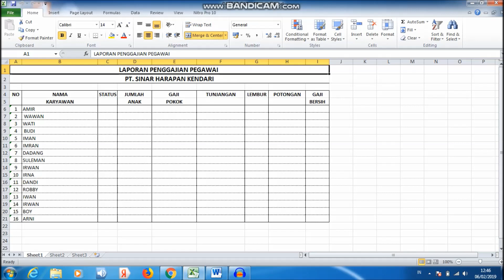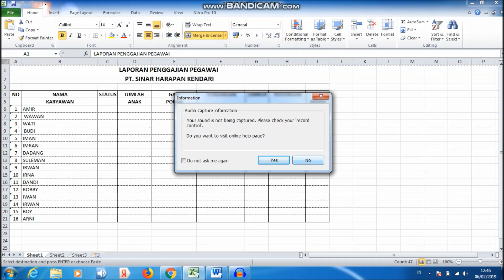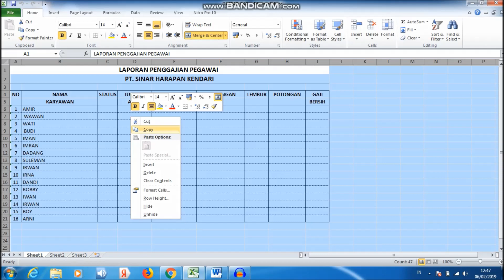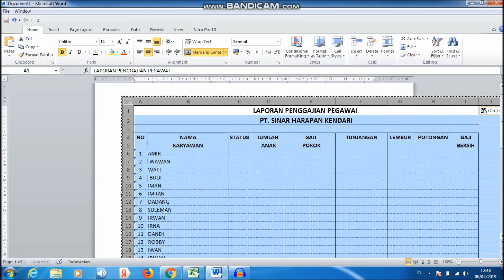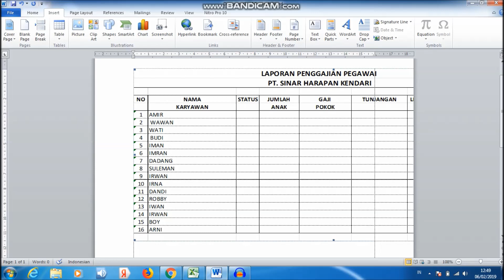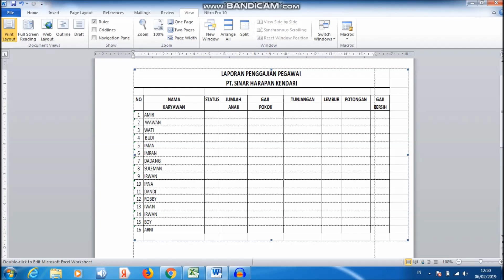Cara Copy Tabel Excel dan Dipindahkan Ke Ms Word Dan Hasilnya Rapih